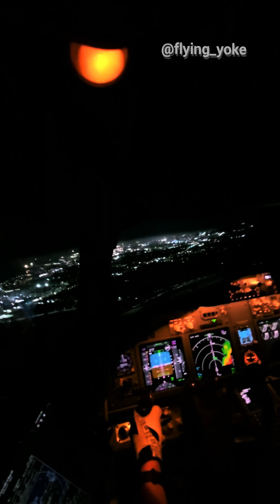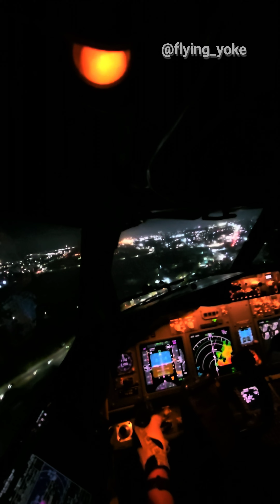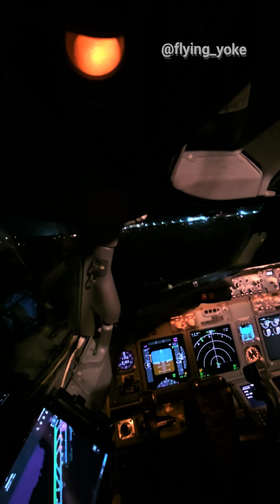Calm Night Landing as a PF (Long Version)